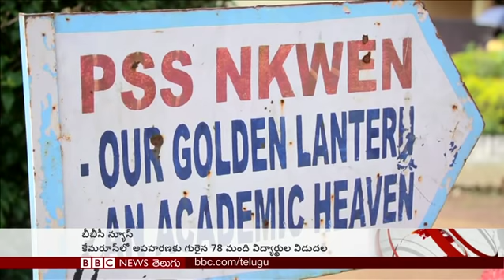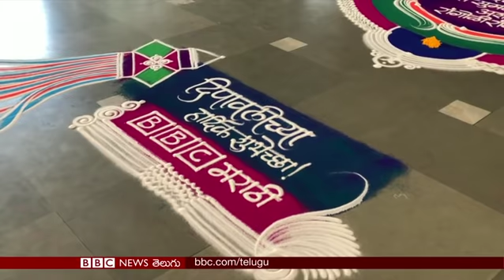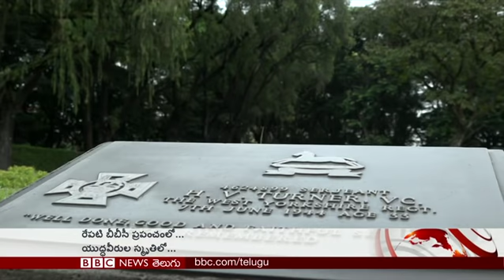US Democrats win House in blow to Trump- BBC Prapancham- 7- 11- 2018- (BBC News Telugu)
అమెరికా మధ్యంతర ఎన్నికల్లో దిగువ సభ అయిన ప్రతినిధుల సభపై ఆధిక్యం సాధించిన డెమోక్రాట్లు; దీపావళి సందర్భంగా దేశమంతటా ఇళ్లూ, వీధులు, నగరాలు, పల్లెలు అన్నీ అందమైన రంగులతో కళకళలాడుతూ ఉంటాయి. మహారాష్ట్రలో అయితే మహిళలకు రంగోళీ చాలా ప్రత్యేకం .. ‘బీబీసీ ప్రపంచం’లో